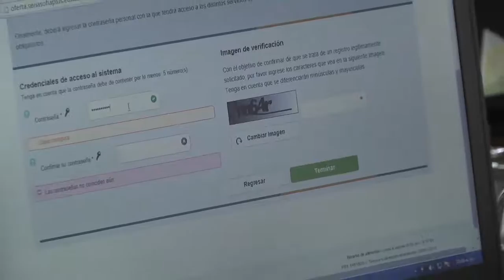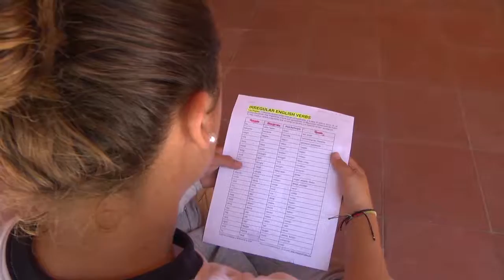La IENSP tiene listas actividades para el 2017 Guatapé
Para este año la institución educativa nuestra señora del pilar comenzó a implementar con la ayuda de entidades y organismos gubernamentales procesos para el mejoramiento de la calidad de la comunidad estudiantil y del municipio.